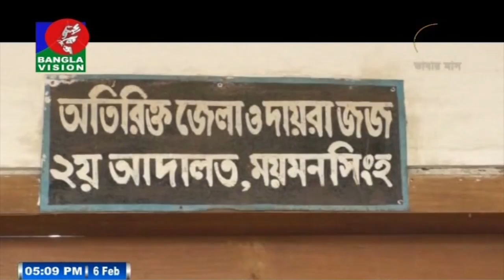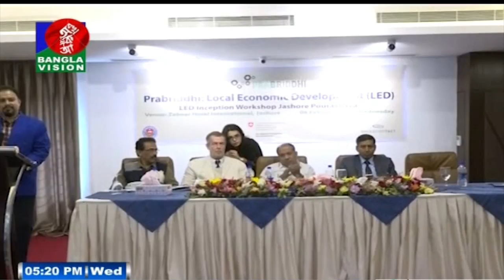বিকেল ৫ টার বাংলাভিশন সংবাদ | Bangla News | 06_February_2019 | 05:00 PM | BanglaVision News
*** ANTI-PIRACY WARNING ***